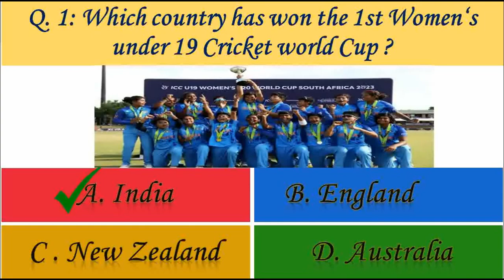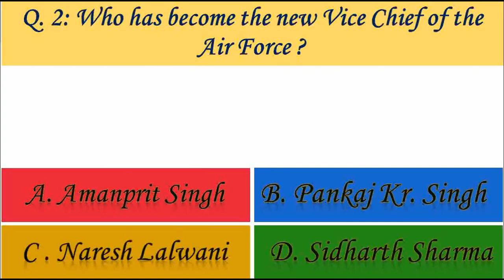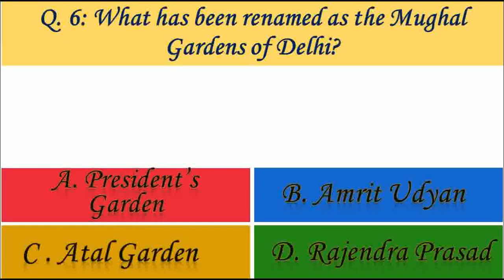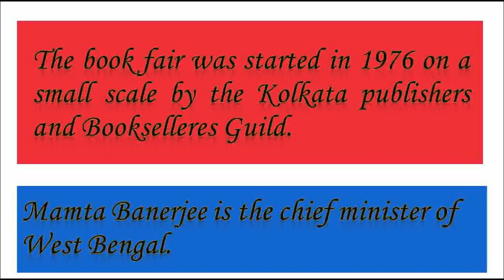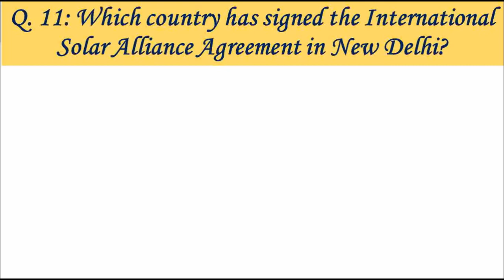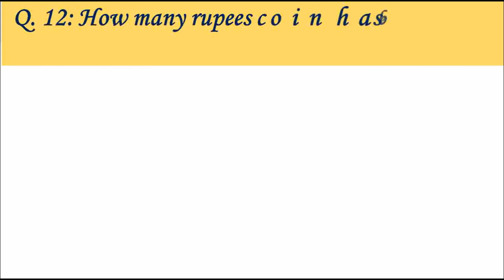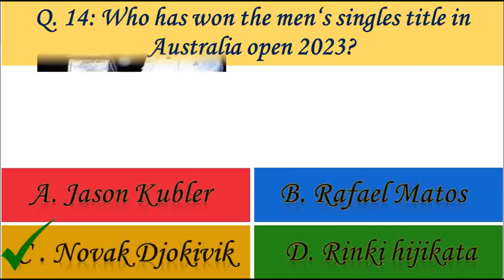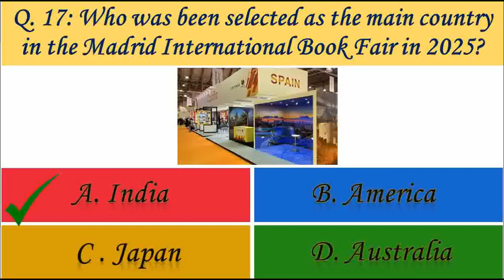Weekly Current Affairs 😘😳 II current affairs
Current affairs for all type of exam
kids learning
Most General Knowledge Questions and Answers| | Indian GK | General Awareness | GK questions | GK

GK questions
GK questions and answers
General knowledge
Lucent GK
samaya Gyan
static gk
gk hindi
GK quiz
general knowledge questions with answers
General awareness
gk gs
100 easy general knowledge questions and answers